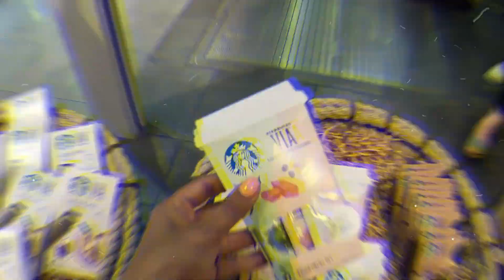Busiest Road Crossing Of The World | Solo Indian Girl In JAPAN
The busiest crossing in Tokyo

Shibuya Crossing is one of Tokyo's most popular sights, pictured in countless films, magazines and blogs. During its busiest times, an estimated 3000 people across this intersection every two minutes.

Best place to enjoy the view is Starbucks store overlooking this crossing.

How to reach : Take the major city loop, the JR Yamanote Line, and get off at Shibuya Station.